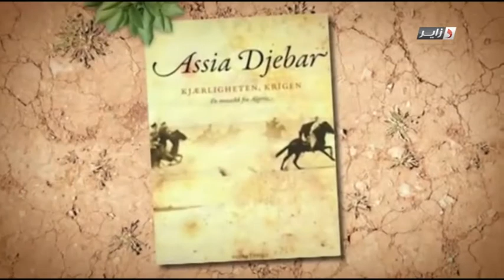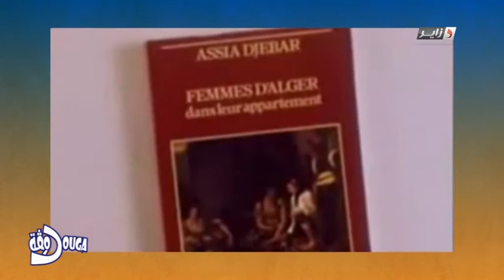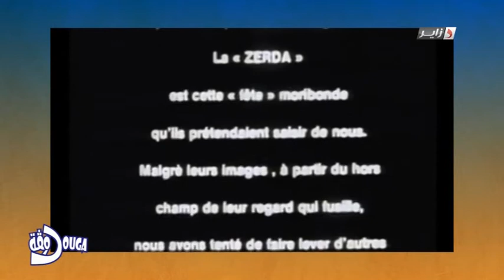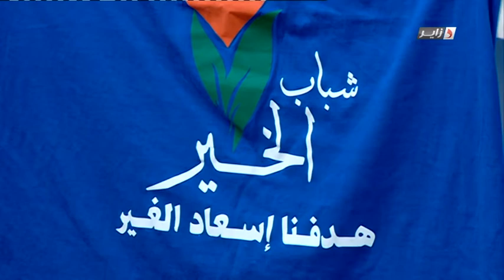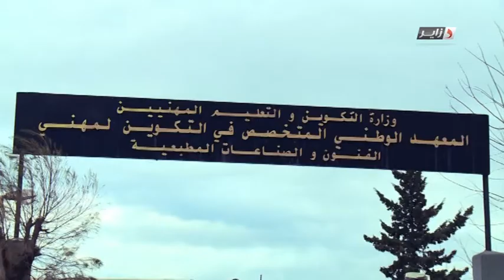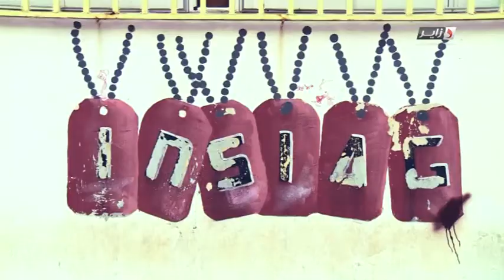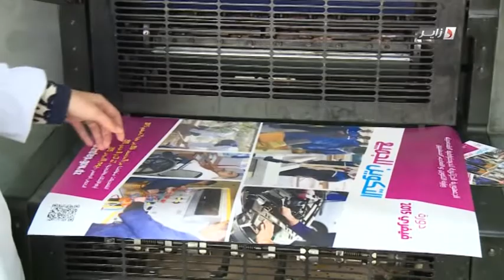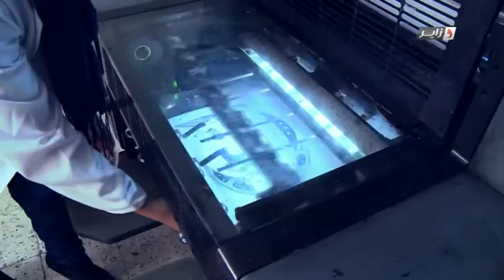Douga Douga 08 02 2015